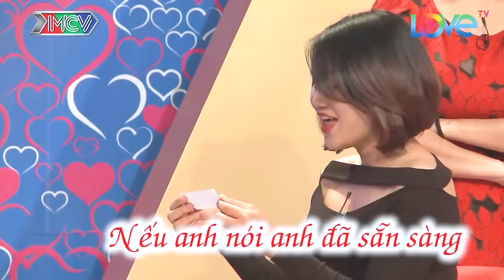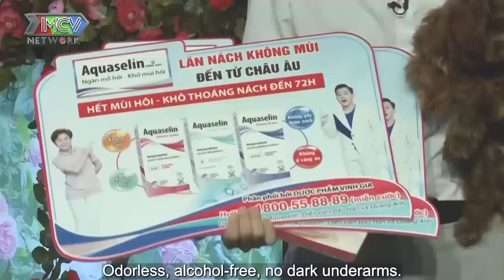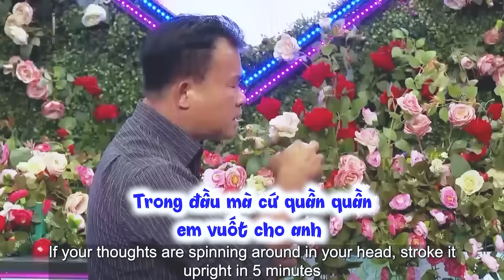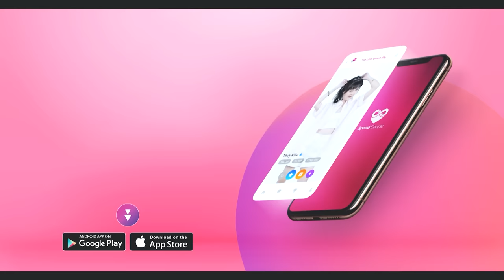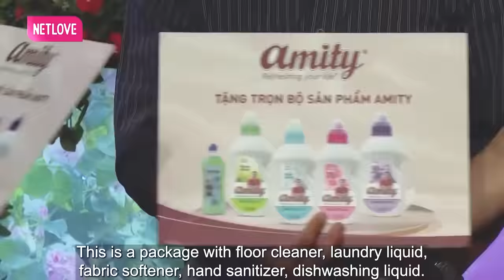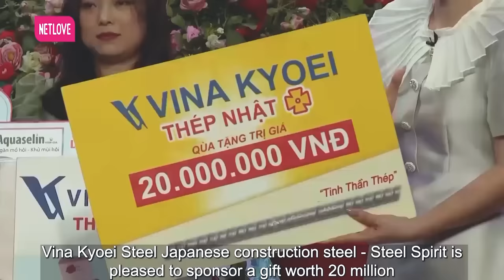Anh dành cho nhau trọn vẹn 1 ngày để hẹn hò nếu hợp thì tính tiếp | hẹn hò hay nhất